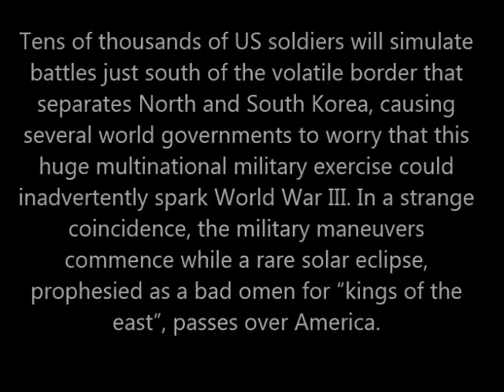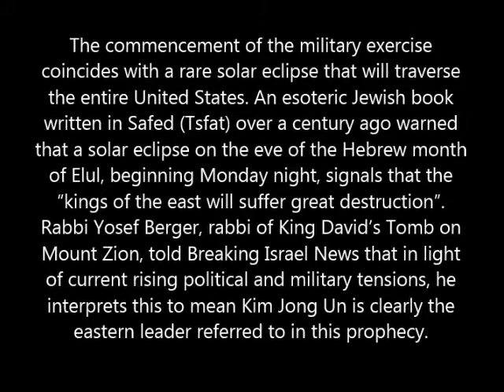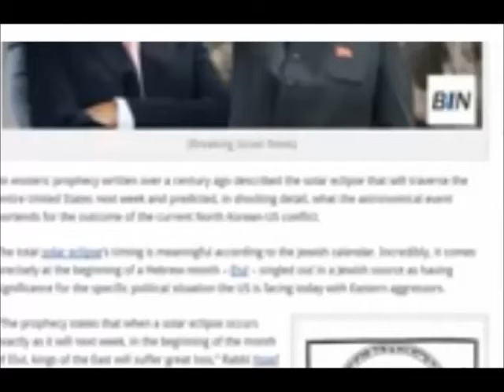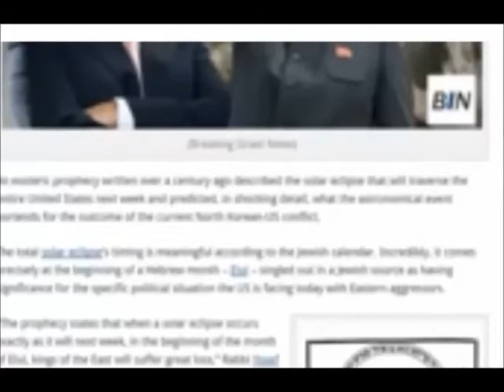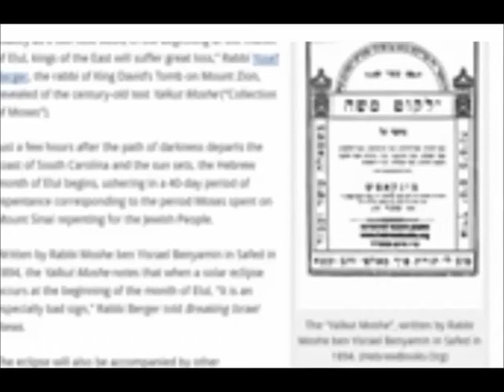US Korean Military Exercise Coinciding With Solar Eclipse